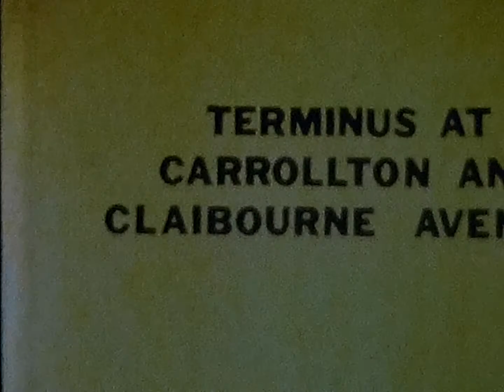70s st charles streetcar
ektachrome super 8 film digitized on chinese/japanese scanner.